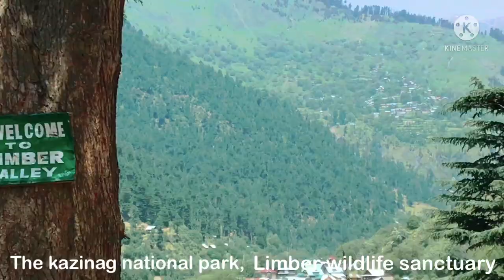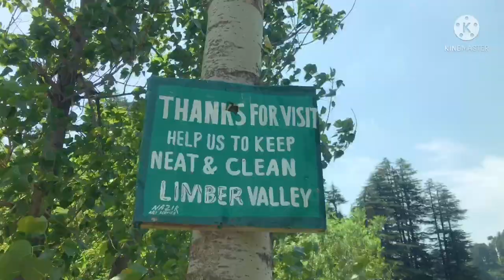Limber wildlife sanctuary (tracking)| house of Markhor kazinag national park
Limber wildlife sanctuary tracking ||house of Markhor
limber wildlife sanctuary
nature Kashmir valley

Kazinag National Park or Qazinag National Park is a commissioned future national park in the Baramulla district in the Indian union territory of Jammu and Kashmir. It is part of a proposal for a trans-Karakoram peace park with Pakistan.

Kajinag Mountain, located in Langate Tehsil of Kupwara District, forms the line of control between India and Pakistan.

This splendid mountain, measuring 4732 m tall, remains snow clad for most of the year. The main attraction is the Kajinag Spring and Kazinag Glacier It usually remains snow clad most of the year. On the top of it stands the historical Kajinag spring and Satkohl Nag which have been providing water to Kehmil, Puhru, Mawar and Talar rivers of the district and some of the water goes to Pakistan through Nowkote.

Topography
Edit

It is located at 1800 to 4700 metres above sea level and the terrain is rugged.

Birds
Edit

The Kazinag National Park is home to about 120 species of birds including the golden eagle (Aquila chrysaetos), Impeyan or monal pheasant (Lophophorus impejanus), cheer pheasant (Catreus wallichii), sparrow hawk (Accipiter nisus melaschistos), snow pigeon (Columba leuconota), cuckoo (Cuculus canorus), Himalayan pied kingfisher (Ceryle lugubris), lesser pied kingfisher (Ceryle rudis), nutcracker (Nucifraga caryocatactes), jackdaw (Corvus monedula), long tailed minivet (Pericrocotus flammeus), sooty flycatcher (Muscicapa infuscata), Kashmir red breasted flycatcher (Ficedula subrubra) and yellow throated martin (Martes flavigula).[2]

Butterflies

The park is home to 17 species of butterflies which include regal Apollo (Parnassius charltonius), common blue Apollo (Parnassius hardwickii), common red Apollo (Parnassius epaphus), brown argus (Ypthima hyagriva), meadow brown (Hyponephele pulchra), narrow-banded satyr (Aulocera brahminus) and large tortoiseshell (Nymphalis xanthomelas).[2]

Mammals
Edit

Around 20 species of mammals, including some which are rare, threatened or endangered are found in within Kazinag National park. Key animal species sighted are markhor, Himalayan musk deer, Himalayan brown bear, Himalayan black bear, Indian leopard, Himalayan marmot, yellow-throated marten, and Kashmir flying squirrel.[2]

History
Edit

Following the ceasefire after the Kargil War, and based on mounting pressure to conserve the rare markhor wild goat, the Government of India, based on the Wildlife Trust of India, commissioned a new national park near Uri close to the Line of Control, the international jurisdiction boundary with Pakistan.[1] It was created after the Kargil War and based on the increasing pressure to protect the endangered and rare markhor wild goat. After a recommendation of the Wildlife Trust of India, the Indian Government commissioned a new wildlife national park near the Line of Control in Uri, which is the international jurisdiction boundary with Pakistan. This national park is being set up by the Jammu Kashmir Government and is the fourth in the state with an aim to conserve the rare species of goats and other species like brown bear, musk deer and leopards. This park was decided to be made out of the Limber and Lachipora wildlife sanctuaries and the Nagnari conservation reserve.

Video from mehjoor muneer vlogs
I’m on Instagram (poet mehjoor)
Massage on Instagram thanks love you all .